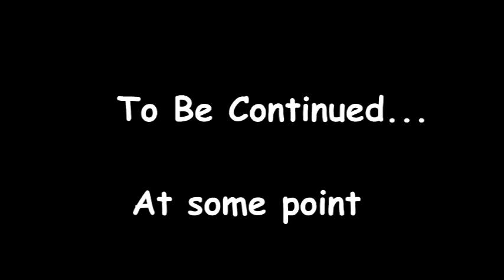YTP - CooC CaC LoL - Part 1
A man in a cat suit dies and goes to hell.